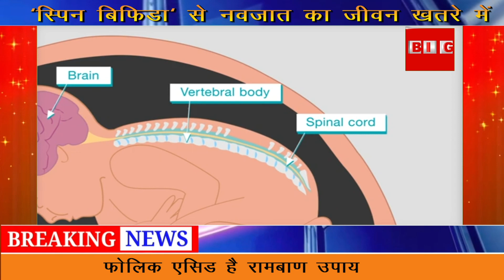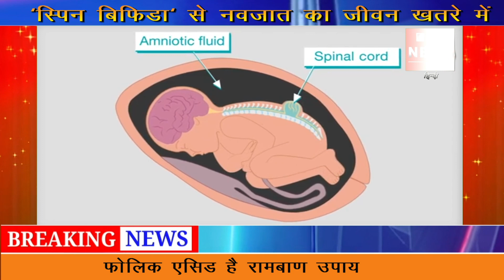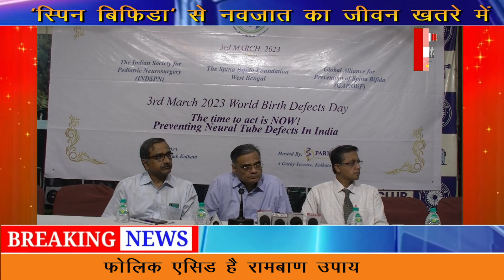'स्पिन बिफिडा' से नवजात के जीवन की रक्षा कैसे करें ?